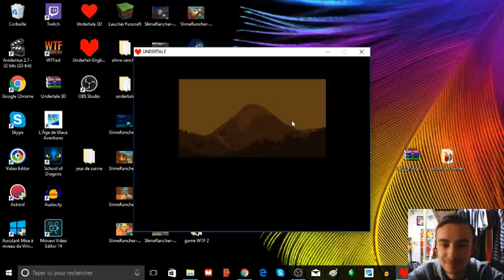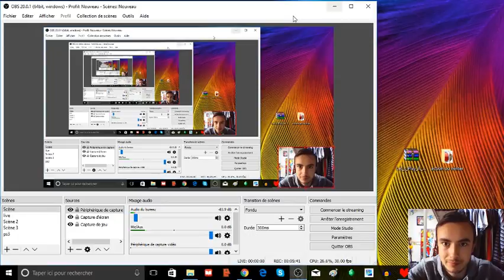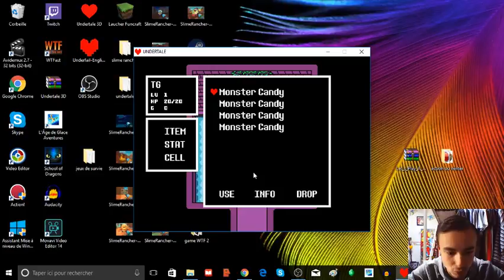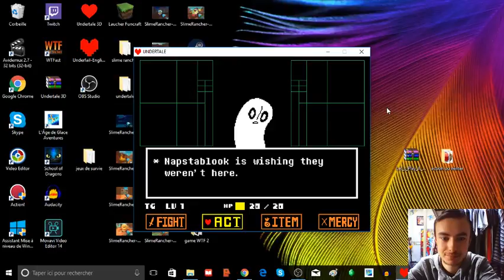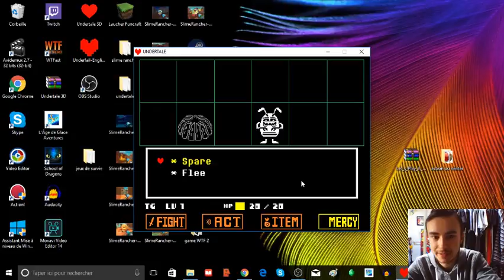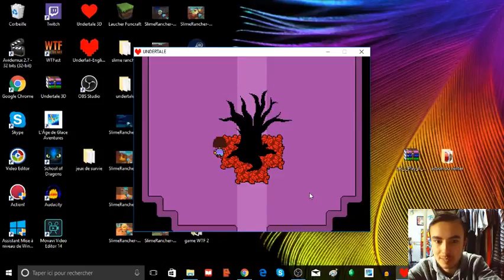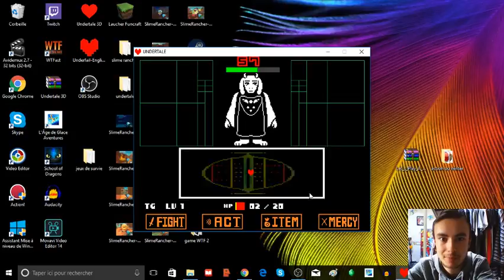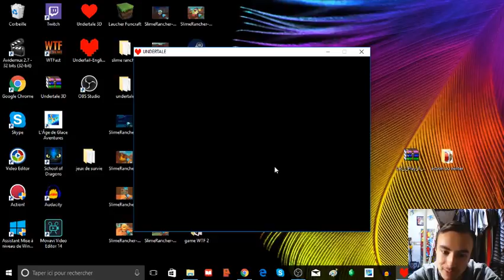LE DEBUT DE L'AVENTURE(UNDERTALE EP1)